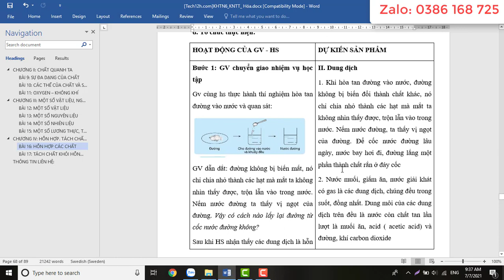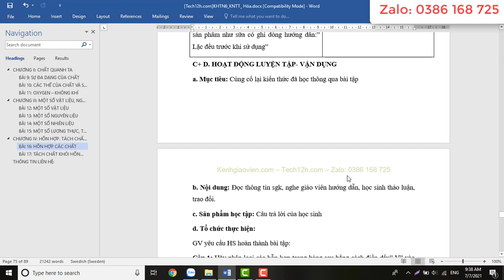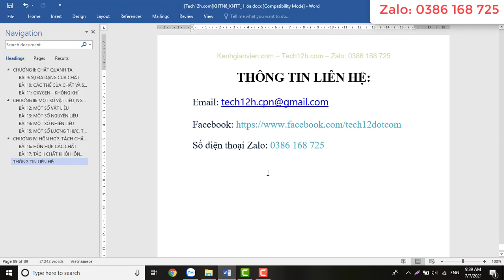[Cả năm] Giáo án môn Hóa học 6 Kết nối tri thức với cuộc sống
Video thể hiện mẫu giáo án Hóa học 6 Kết nối tri thức với cuộc sống cả năm. Giáo án tải về là giáo án word, có đầy đủ các bài trong chương trình học, dễ dàng chỉnh sửa.